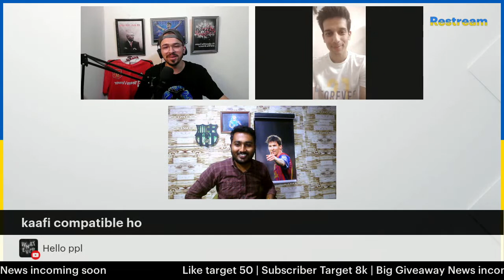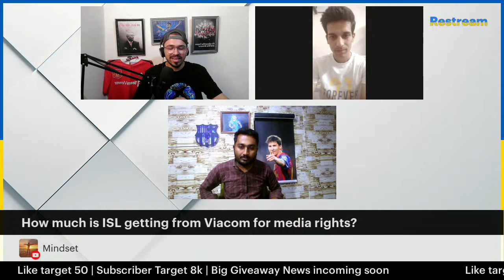Indian Football Podcast : Ukraine to North east united FC ft Karan Dixit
in conversation with indian professional player  Karan Dixit

indian football player
indian professional player
indian super league
indian player playing in foreign league